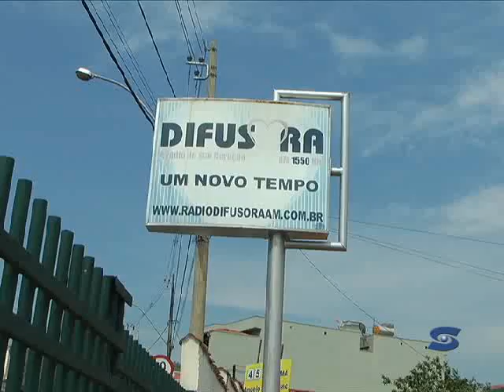Comemoração dos 60 anos da Sádio Difusora